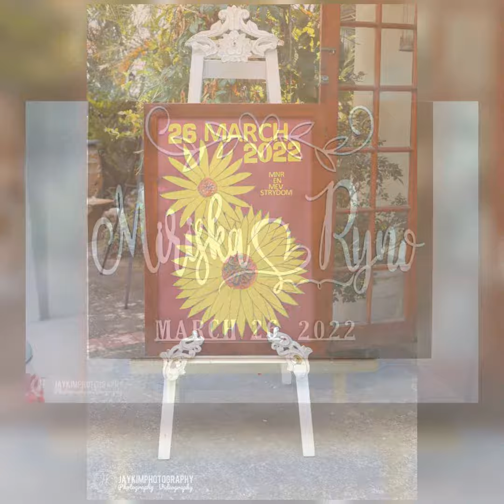R Y N O & M I R I S K A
HAPPY ANNIVERSARY🍾
26/03/22
Highfield House